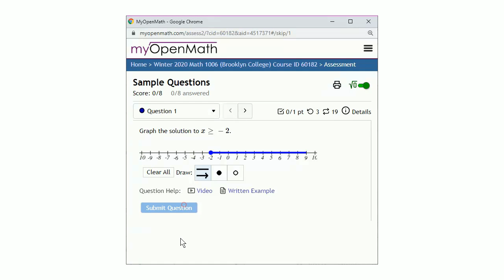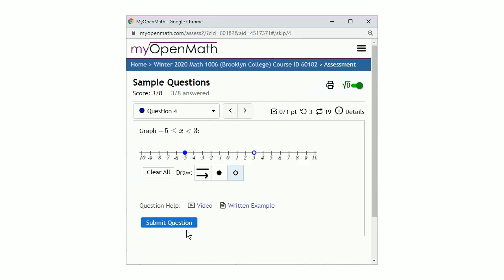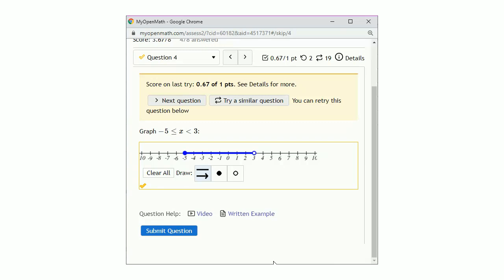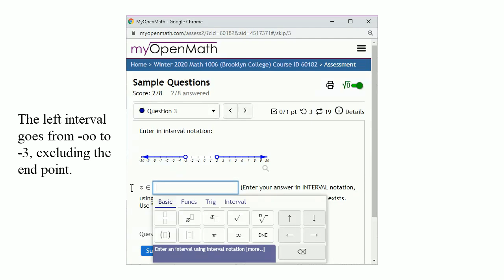Graphing Intervals in MyOpenMath